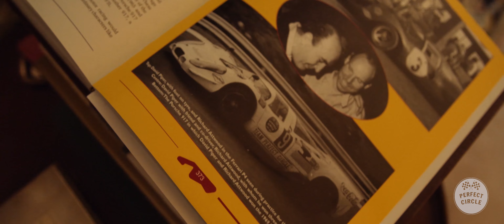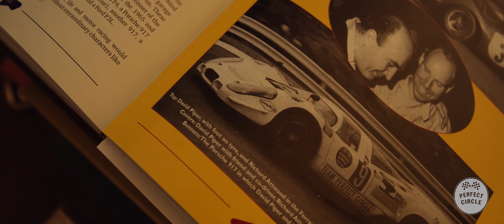Team Perfect Circle Part II. Getting ready for the Kyalami 9h.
Film two in a series of three that is following three South African gentleman drivers that are realising a life-long dream - to compete in the Kyalami 9h with a world class grid. This dream started for Andre when he was still a boy watching David Piper win the 1969 race in a Porsche 917 as Team Perfect Circle. Now, 50 years on, the Team Perfect Circle race livery will once again adorn a Porsche at Kyalami.

This film was shot at the inaugural Rennsport Collective track event at Donington Hall. The final shake down before the car is shipped out to South Africa, the car ran without any issues.